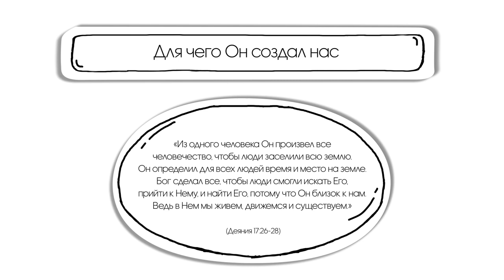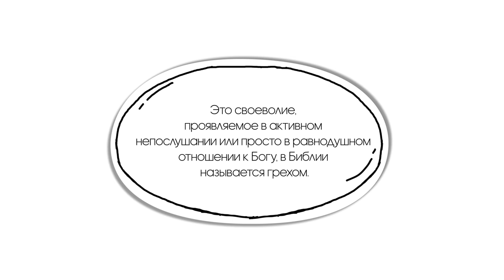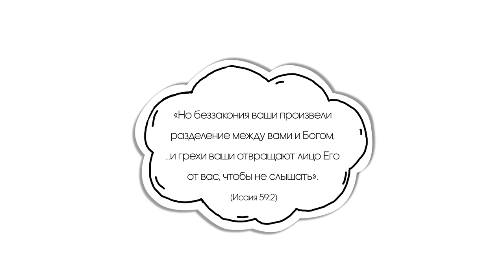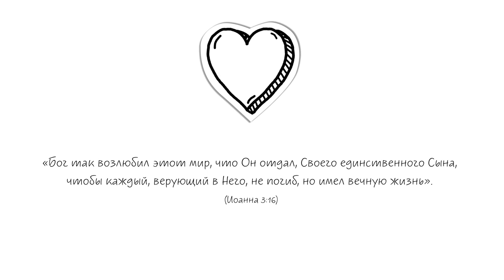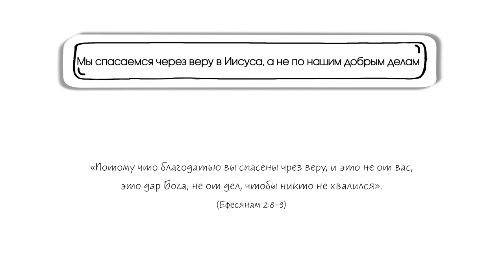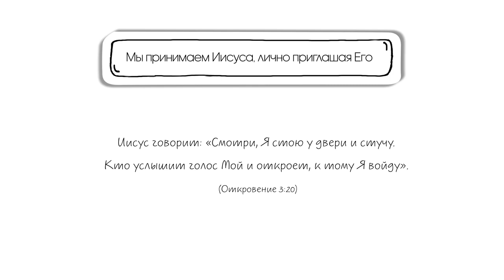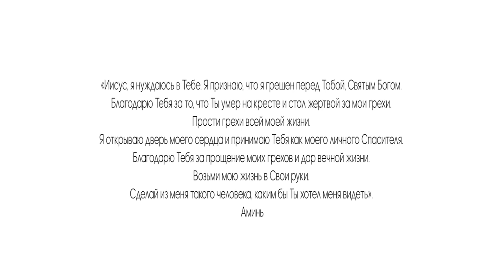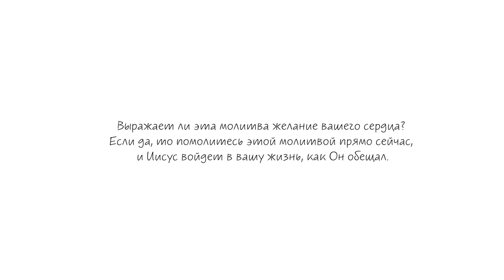4 духовные истины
• ЗAКОН #1: Бог любит вас и предлагает прекрасный план для вашей жизни (Ин. 3:16; 10:10).
• ЗAКОН #2: Человек грешен и отделен от Бога. Таким образом, он не может знать и испытать любовь Бога и план для его жизни (Рим. 3:23; 6:23).
• ЗAКОН #3: Иисус Христос является единственным положением Богом за грехи человека. Через него вы можете узнать и испытать любовь Бога и план для вашей жизни (Рим. 5:8; 1 Кор 15:3-6; Ин 14:6).
• ЗAКОН #4: Мы должны индивидуально принять Иисуса Христа как Спасителя и Господа, то мы можем знать и испытать любовь Бога и план для нашей жизни (Ин 1:12; 3:1-8; Еф 2:8-9; Откр. 3:20).